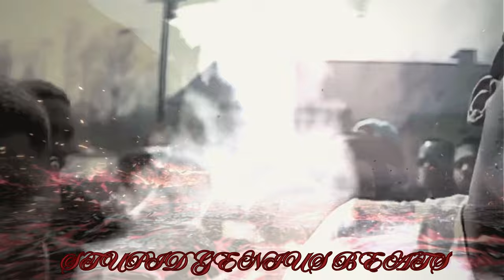Young Dolph 'Baller Alert' (Remix) (Music Video) (Prod. That-Genius-Beat) 2024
Get ready to turn up with "Never Ever" Remix 2024! 🎤🔥

This high-energy track brings a fresh twist to Young Dolph's "Never Ever." In this 2024 remix, we’ve taken Young Dolph’s iconic style and added a fresh twist to create a track that’s sure to get you moving. With revamped beats and stunning 4K Ultra HD visuals, this music video is a must-watch for all rap and hip-hop fans.

This remix is a tribute to Young Dolph’s incredible journey and his impact on the music industry. We hope you enjoy this fresh take on a classic!

Don’t forget to:

💬 Comment your favorite part of the remix!

Exclusive Membership Perks for just $0.99/month:

🔔 Members Early Access to Videos: Average of 30+ unreleased videos each month!
🔔 Priority Comments: Stand out above others and let your comments and thoughts be heard!
🔔 Super Fans Shoutouts: Get your name mentioned in the beginning of upcoming remixes!
🔔 Members Only Polls: Share your thoughts and suggest future remixes!

Tribute: This remix is a tribute to Young Dolph's music and his journey as an independent artist.